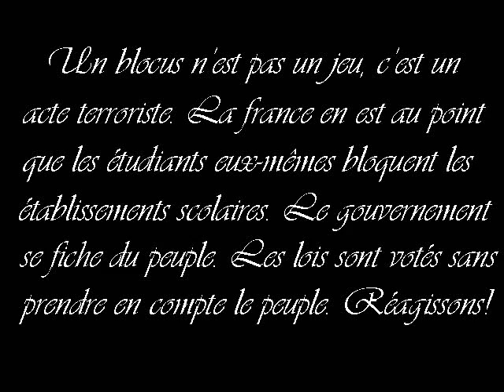Blocus : Lycée Charles Gide à Uzes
UN BLOCUS N'EST PAS UN JEU.
La France périclite, le gouvernement n'écoute pas le peuple. Il faut réagir, il faut se mobiliser. L'exemple des blocus en ce Lundi 8 Décembre 2008 en est encore une preuve.
Il faut ouvrir un débat avec les politiques, nous ne devons pas nous faire marcher dessus et courber l'échine.

/!\ Attention à ne pas en venir à la violence, et à ne pas commettre d'infraction, nous pouvons nous mobiliser légalement !/!\

Nous avons droit au respect et à la considération, l'état doit servir le peuple et non l'inverse,"La république est une des formes constitutionnelles de l'État, qui se conçoit comme consubstantiel du peuple.", l'état appartient à la nation. Nous sommes en démocratie, le peuple gouverne, alors faisons valoir nos droits !

En tant que citoyens et citoyennes de France nous nous devons de réagir !